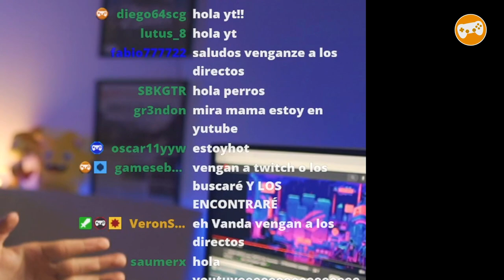VUELVE EL FANTASMA DE ESPARTA | GOD OF WAR RAGNAROK Pt18 Español Latino | EpsilonGamex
La nueva aventura de Kratos en God Of War RagnarÖk comienza hoy en Playstation 5
atreus y el padre del año emprenden un viaje increíble para librarse de los dioses nordicos